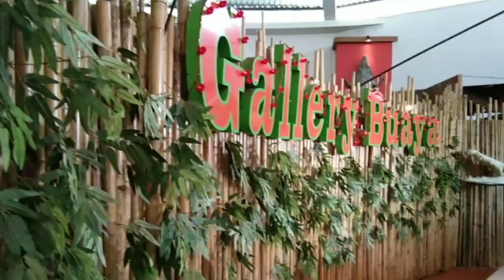Outbound anak & Edukasi MI. DARUL ULUM di Predator Fun Park Kota BATU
NILA OUTBOUND TOUR N TRAVEL merupakan salah satu Event Organizer di surabaya yang bergerak dibidang Outbound, Outbound Training Serta Kunjungan Wisata dengan tujuan memberikan pengetahuan serta motivasi bagi siswa dengan slogan “Play to Learning”.